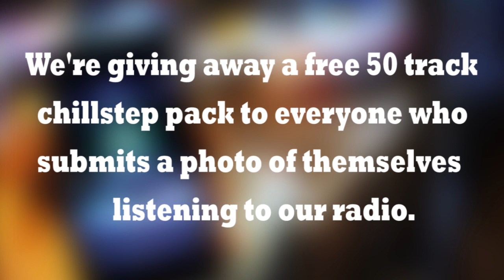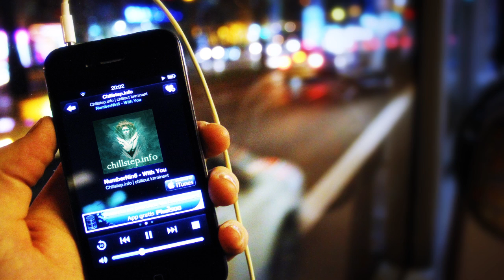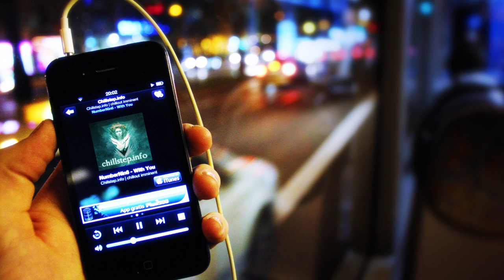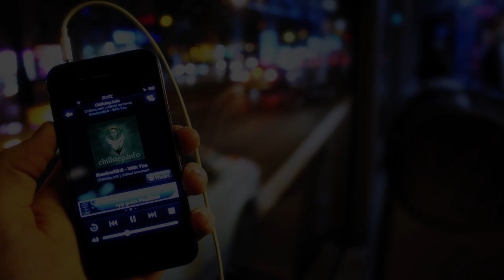Chillstep.info Community Pack | FREE 50 Track Download Pack